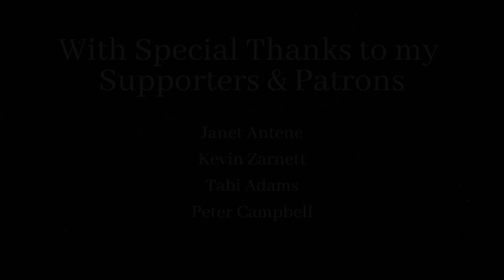DURAN DURAN 2023 ‘DANSE MACABRE’ - NEW SINGLE REACTION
Welcome back guys! Join me on a thrilling musical journey as we dive into Duran Duran's newest single, "Danse Macabre." In this video, I'll be experiencing the hauntingly enchanting sounds of this new release. This single is the first from their upcoming album ‘Danse Macabre’ which will be released on October 27th 2023.

I know many fans are excited about the return of former band members Andy Taylor and Warren Cuccurullo. This dark yet upbeat dance number is a glimpse of what lies ahead, and I'm eager to hear your thoughts on it. Enjoy!

CHECK OUT GLITTER’S NEW SINGLE ‘LOSING GRIP’

RESOURCES